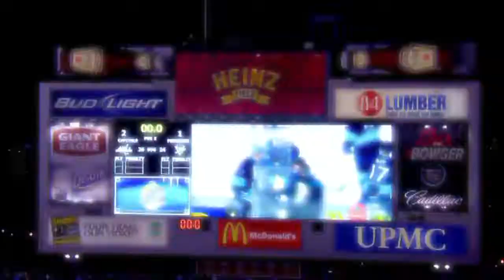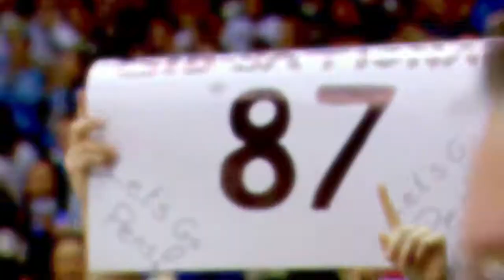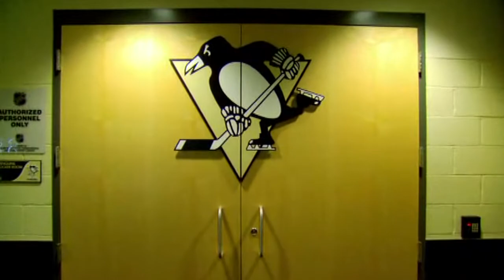Sidney Crosby Memento Trailer 2011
Sidney Crosby Memento Trailer 2011...anticipating Sid's return to the ice following a serious concussion.  By Greg in Bellevue.